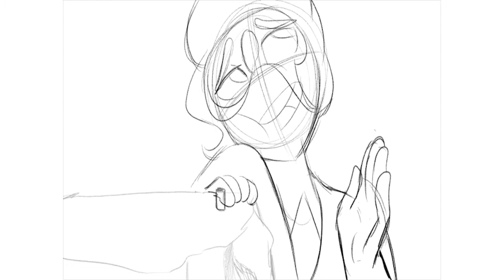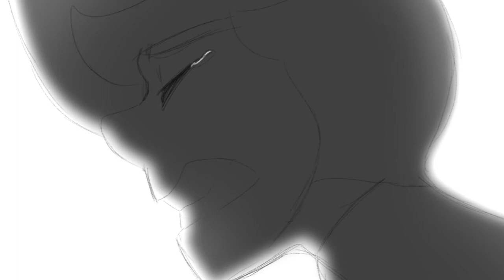♠2017♠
Autumn Vector, Galedon Wyncaureau, Ilynine, Richter Stormstrike, Cainamar

FAQ: [full FAQ at bottom of desc.]
Programs used: TVPaint 10 [Animation], After Effects [PMV parts], and Clip Studio Paint [Drawing]
Tablet: Artisul D13, Artisul D10
Character[s]: Various
Fandom: The Harvester

Song[s]: © NCS releases are free to be used and monetised in user-generated content (UGC) made by independent content creators in video content on YouTube & Twitch, without the fear of copyright claims.

FAQ:
Q: Will you do my/this meme/map?
A: Probably not unless it catches my eye. You may ask, however.

Q: How long does an animation take you?
A: On average, a full animation takes me about five to six hours per second of animation.

A: Look up at the top of the description, yo.

SELF-CRITIQUE:
Could have animated more this year, but I animated more than I ever have before, so I'm satisfied.~